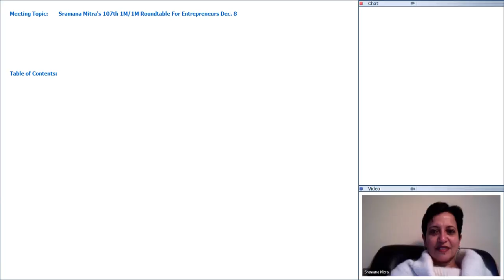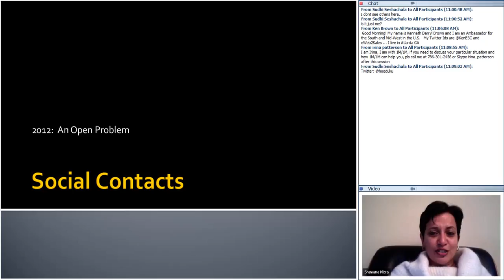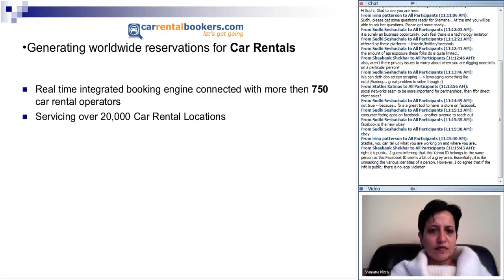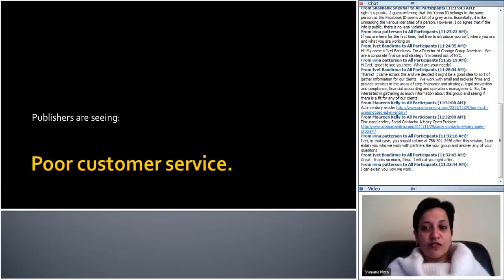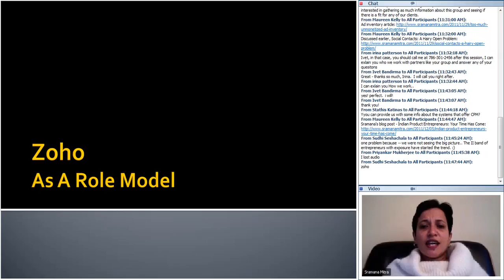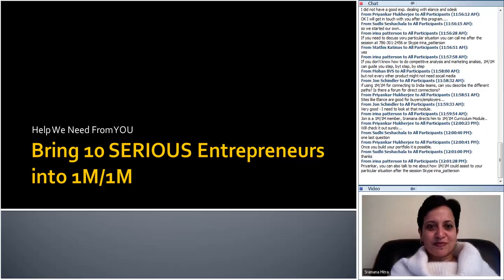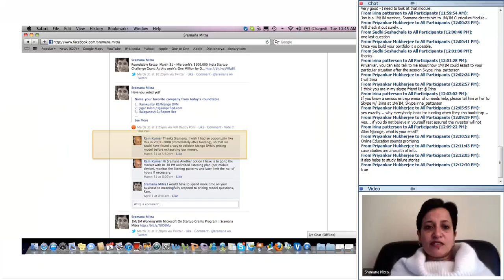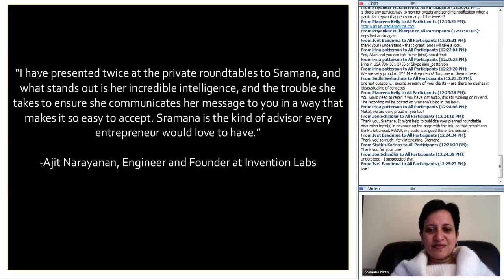Sramana Mitra's 107th 1M1M Roundtable For Entrepreneurs Dec 8 20111208 1600 1